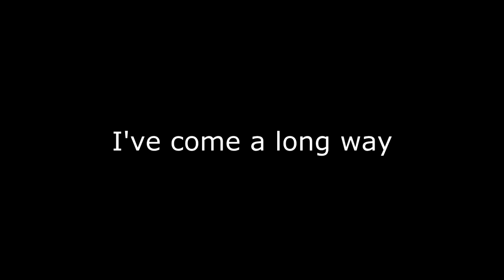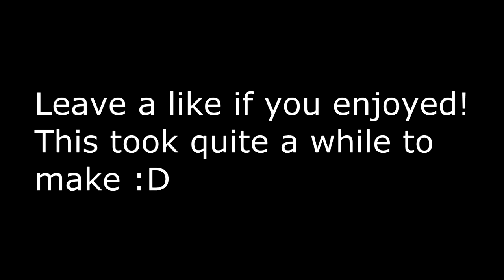Minecraft Survival Games Montage | Untitled.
Had a bunch of random clips lying around so i decided to put together something.I'm not the best editor but i did try okay(:

Moo.